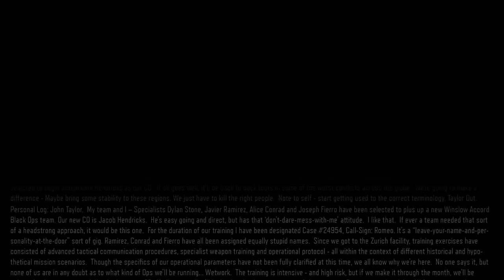Call Of Duty: Black Ops 3 Co-op Campaign #2 - TEABAG CENTRAL!